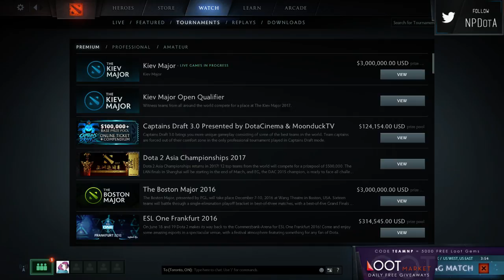TryHard Dotes from 2017-03-12T05:45:20Z part 1